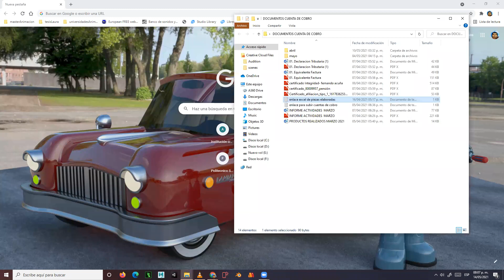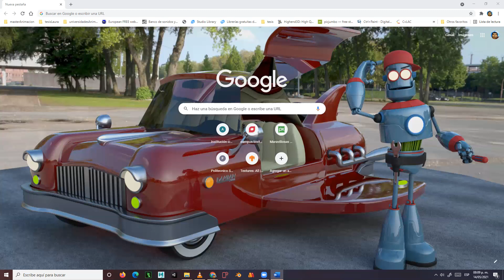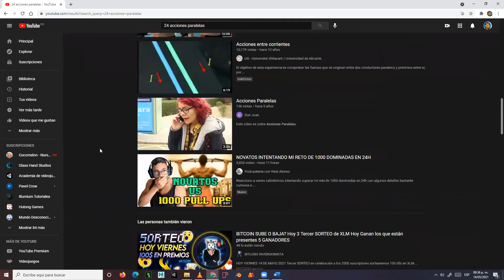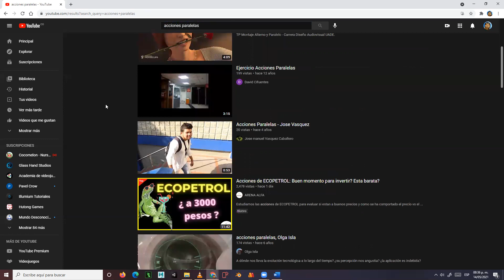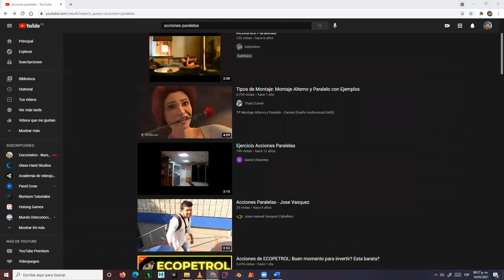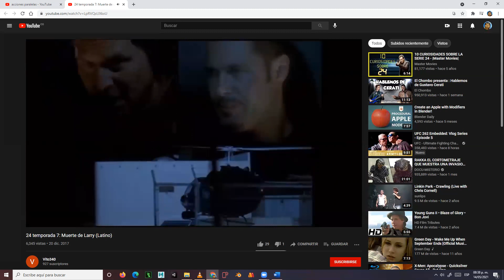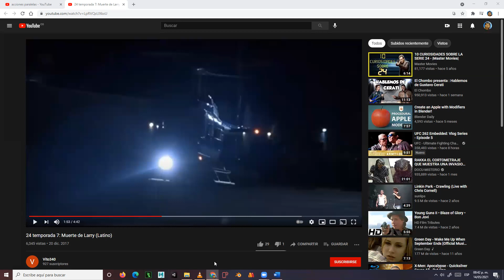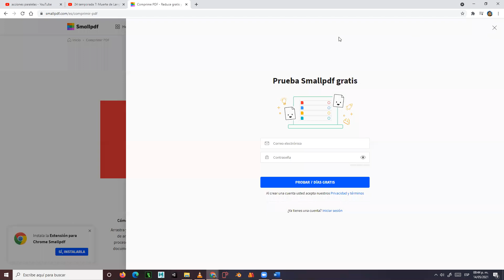Clase #5 introducción a guion